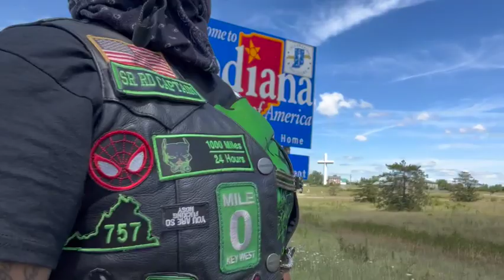I ALMOST GOT HIT‼️😱| Let's ride to Tennessee🤩| Appleton Harley Davidson 🤗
This is PART 2 of the trip where my girls and I went everywhere up north! This video will solely be based in Clarksville, TN where we spent the weekend there to fellowship with our brothers and sisters 💚🖤  Hope y'all enjoy! 🤗

NEXT STOP. Downtown Nashville, TN 🤩🤩

Greatly appreciate all the love and support I've been getting. Definitely appreciate you all being patient with me, I'm a solo team with editing and putting all footage together. THANK YOU! 🙏🏽💕